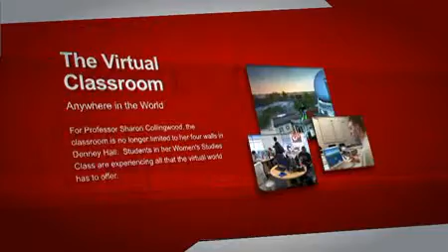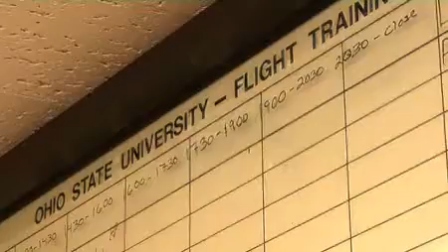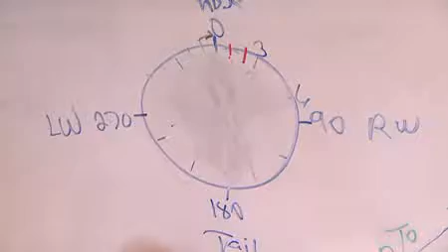Aviation Program Part 1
Ohio State is one of only two universities who own and operate their own airport.  We take to the air with students from the Aviation Department's Flight Program.